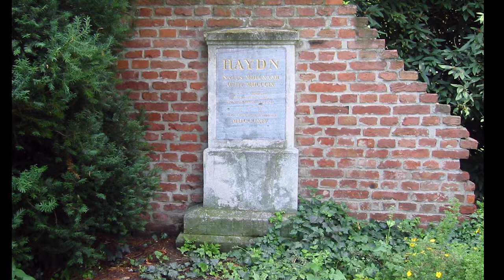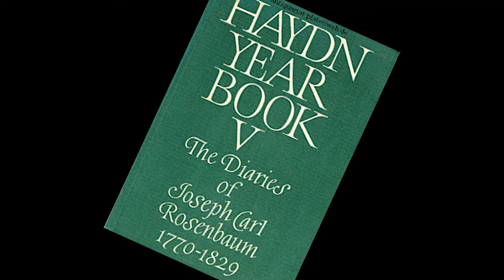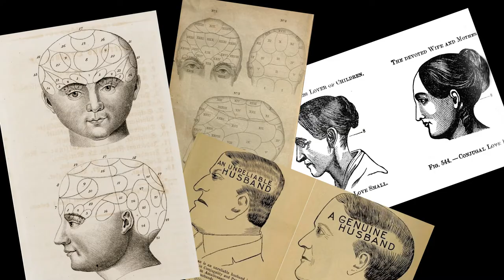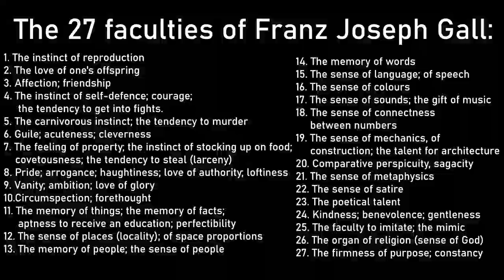The Horrible History of Haydn's Head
Today, we're following the head of Joseph Haydn, arguably Austria's most famous composer, on its journey through the ages. This also comes with a small lesson about phrenology.

Sources:
- Dickey, C., 2009. Cranioclepty: Grave Robbing and the Search for Genius, Lakewood: Unbridled Books.
- Geiringer, K. & Geiringer, I., 1982. Haydn: A Creative Life in Music, Berkeley & Los Angeles: University of California Press.
- Jones, D. W., 2009. Oxford Composer Companions: Haydn, Oxford: Oxford University Press.

- Haydn - Symphony No. 46 in B major - I. Vivace
- Haydn - Symphony No. 45 Farewell - I. Allegro Assai